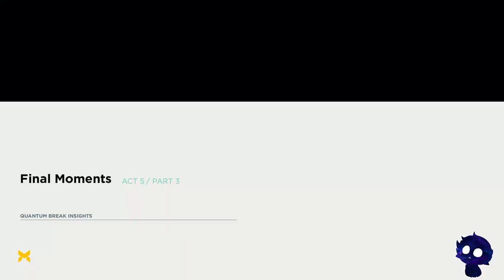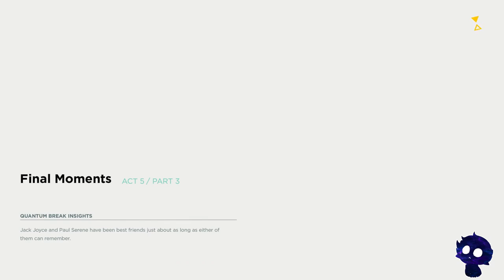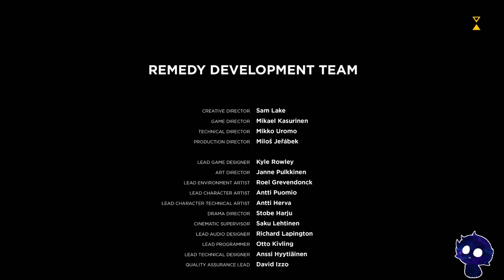Evna Plays Quantum Break Act 5 Part 3